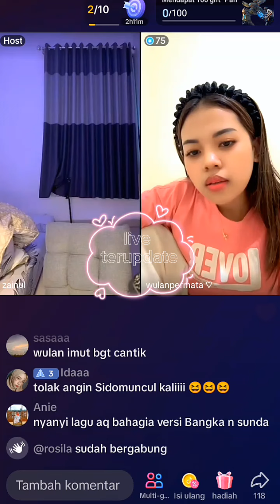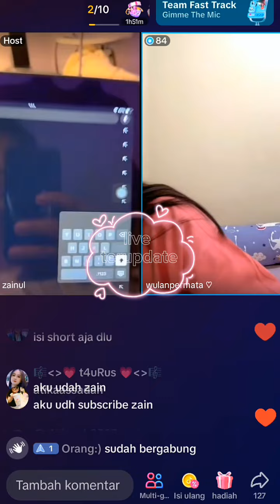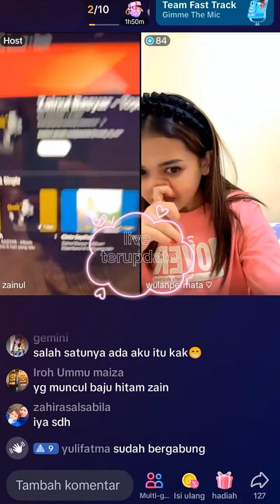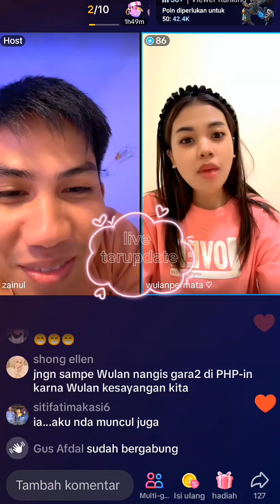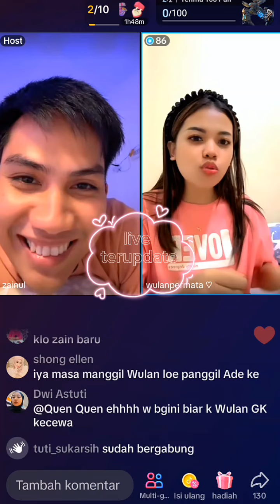Wulan Lida curhat bersama Zainul Basyar, fans Zailan ikut senang melihatnya